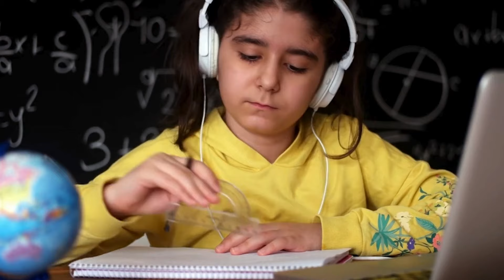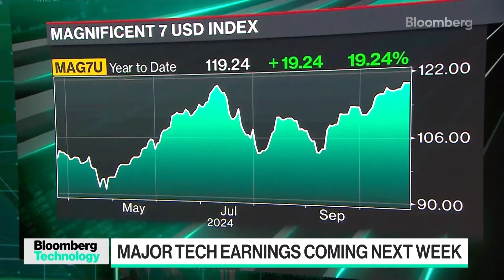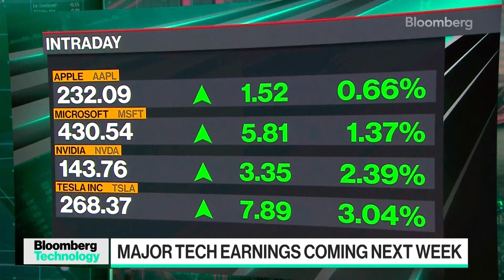NewsWrap: McKenzie on SA rugby; ANC presidential successors; BELA Bill; Shapiro on US election, SA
In today’s Newswrap, we break down top stories in South African politics, finance, and international news. Sports Minister Gayton McKenzie addresses the Springbok equity deal; campaign strategist Makone Maja weighs in on ANC dynamics and Ramaphosa's potential successors; and legal expert Christopher Cordeiro critiques the BELA Bill’s impact on education reform. Plus, financial analyst David Shapiro offers a perspective on the US elections, and Bloomberg reports on an optimistic tech earnings forecast. Join us for an in-depth look at today’s headlines!

Produced by Lucy Ferreira and Patrick Kidd
Video inserts edited by Asime Nyide, Frances Hamman and Kerry Lanaghan

Your early morning brew of the BizNews Insider keeps you up to speed with the content that matters. The newsletter will land in your inbox at 5:30am weekdays.